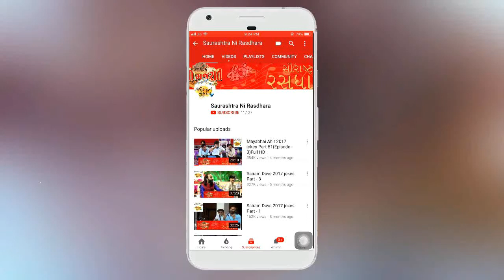Dr. Mahadev Prasad Mehta | Shrimad Bhagwat Katha | Part-20